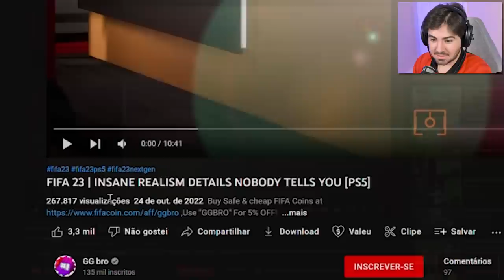DETALHES IMPRESSIONANTES DO FIFA 23 QUE NINGUÉM CONTOU PARA VOCÊ!